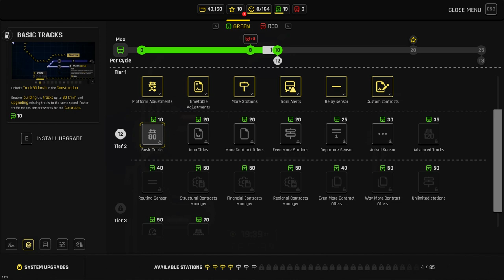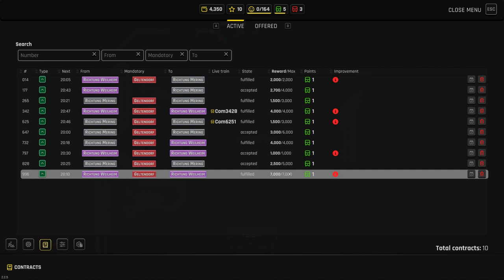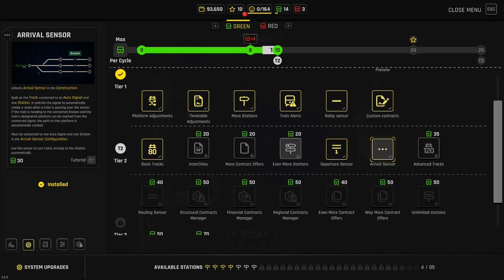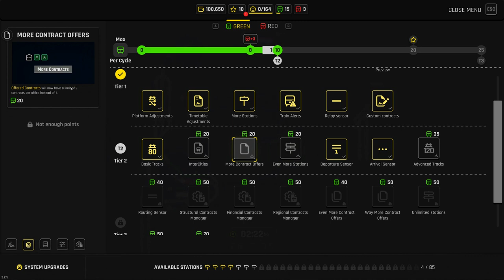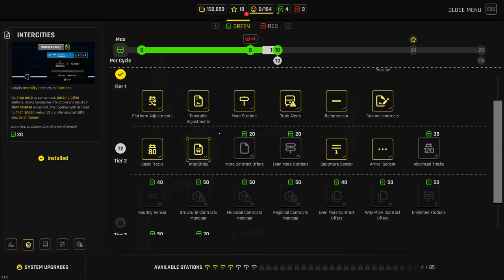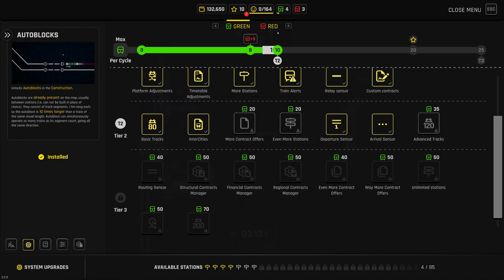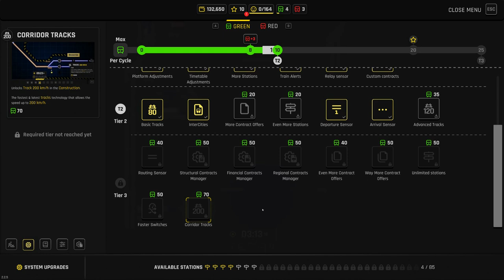Rail Route green tier 2 upgrades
This next video shows the various features unlocked in green tier 2 including track speed upgrades, InterCity trains and the Departure and Arrival Sensors.